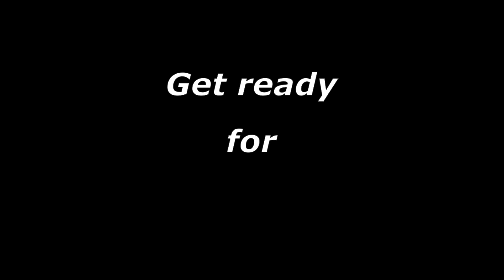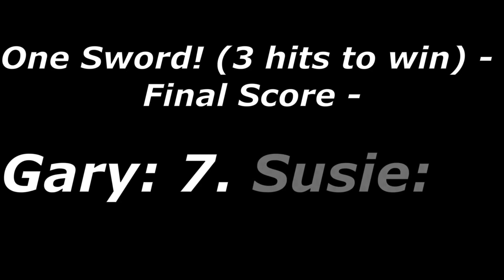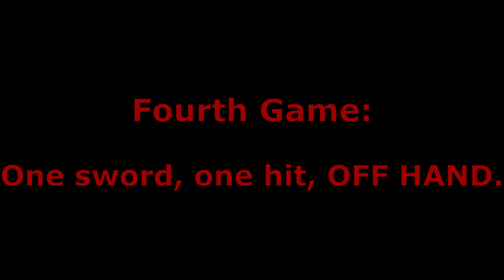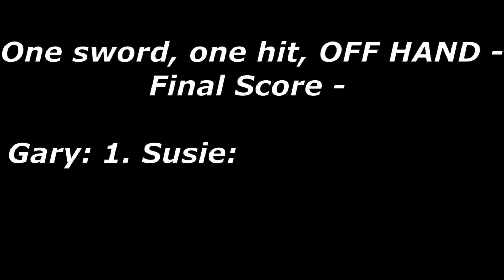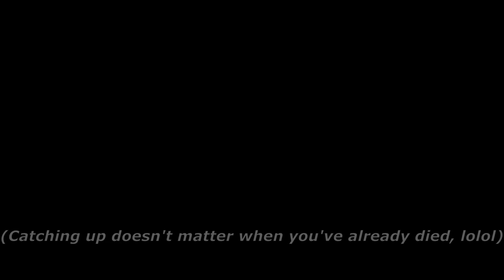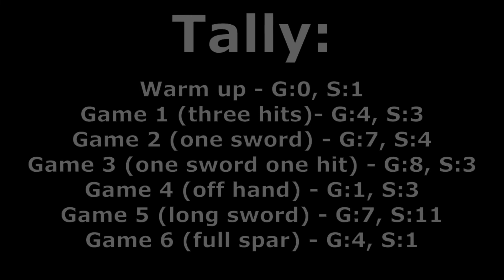LARP Feature: Heresy Goshawk (Gary), SPAR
Time for Gary and I to FIGHT! We had allllll day to play around and train, so get ready for some epic shenanigans, namely: What's it like to practice striking... while you're kinda unable to move your feet? And balancing precariously? 😨

In all seriousness, there's something to be said about training for that first hit. The art of initiation - Landing the strike. Gary and I both love speed work!

Stick around to the end, because this whole day got tallied up to crown a "winner" for this training. 😂

00:00 Introduction
01:26 Warm Up - Regular Spar
03:05 First Game - Three Hits to Win
04:24 Second Game - One Sword!
06:41 Third Game - ONE HIT to win!
08:31 Fourth Game - Off-hand
09:15 Fifth Game - Long Sword
11:41 FINAL Game - FULL SPARS
13:02 And the winner is...